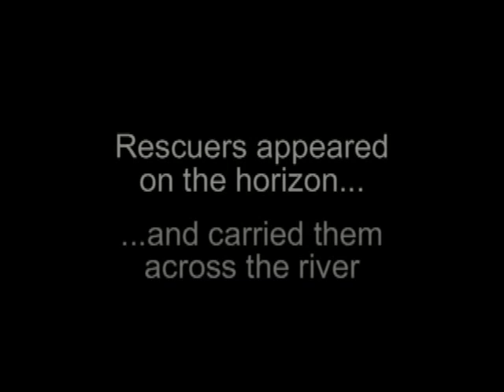One By One: A Tribute to the Pioneers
The early pioneers exemplified faith and dedication. Inspirational artist Wayne Burton's new composition, featuring Rebecca Lopez and orchestral arrangement by Kenneth Cope.